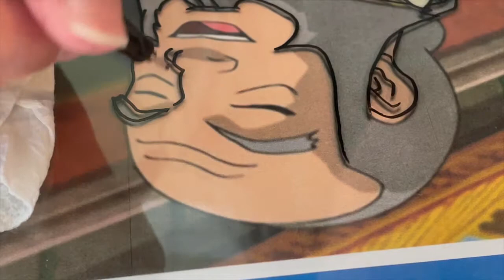"Quarantine Daze" - Experimental Documentary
Experimental documentary made for MCJ 115 - Filmmaking II, Spring 2021